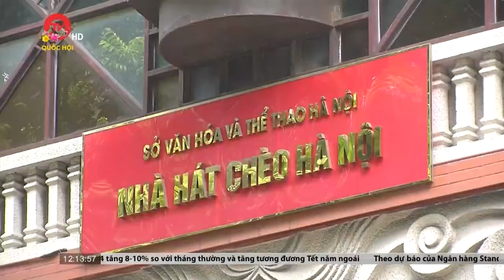Sức sống của nghệ thuật chèo trong đời sống hiện đại | Truyền hình Quốc hội Việt Nam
Truyền hình Quốc hội Việt Nam | Chèo là một trong những loại hình đặc sắc của sân khấu truyền thống Việt Nam, cần được tôn vinh không chỉ như hiện vật tĩnh mà còn cần được bảo tồn, phát triển song song với sự phát triển của xã hội. Theo dòng chảy văn hoá và du nhập các loại hình nghệ thuật mới hiện đại như hiện nay, việc gìn giữ, đồng thời phát triển chèo gặp không ít khó khăn và trở ngại. Mời quý vị và các bạn cùng chúng tôi trò chuyện với NSND Thanh Ngoan để lắng nghe câu chuyện Sức sống của Chèo trong đời sống hiện đại.